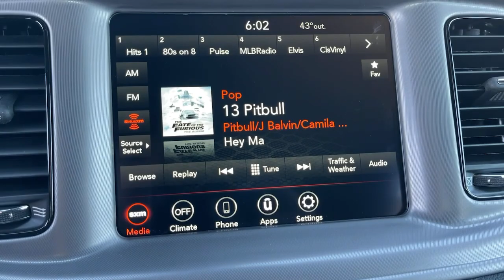2023 Dodge Charger Victorville, High Desert, Hesperia, Apple Valley, Adelanto, CA 23D2015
Pitch Black Clearcoat New 2023 Dodge Charger SXT available in Victorville, California at Victorville Motors. Servicing the High Desert, Hesperia, Apple Valley, Adelanto, CA Area.

Victorville Motors
14617 Civic Dr

Pitch Black Clearcoat 2023 Dodge Charger SXT RWD 8-Speed Automatic 3.6L V6 24V VVT Black Cloth.brbr19/30 City/Highway MPG